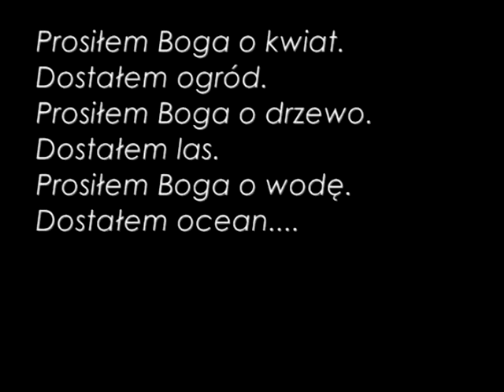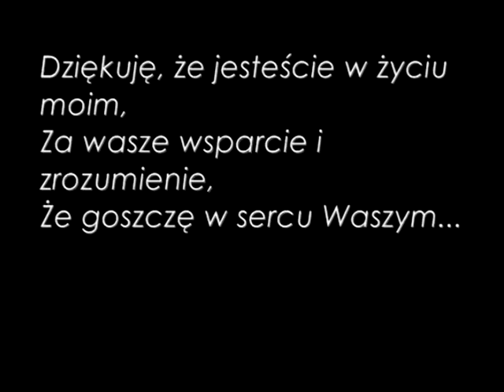` Tamara - New Day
For the ones who are deep in my heart... once more.